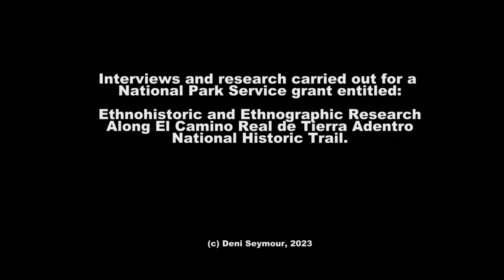How the Manso of El Paso/Cuidad Juarez Got Their Name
The Manso Indians of the El Paso/Cuidad Juarez area are one of the lesser known groups to have occupied southwest Texas and southern New Mexico. They lived from Arrey New Mexico down to about Fort Hancock, Texas along the Rio Grande and in the surrounding area. This video discusses the origin of their name.